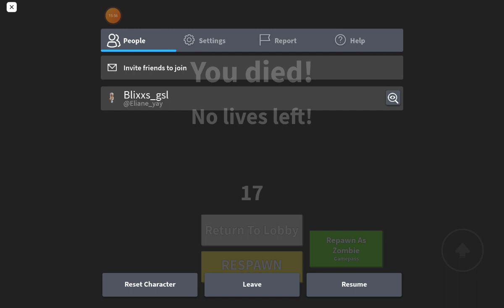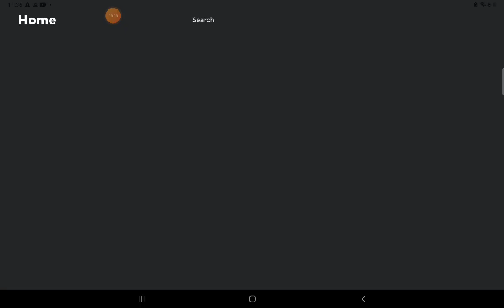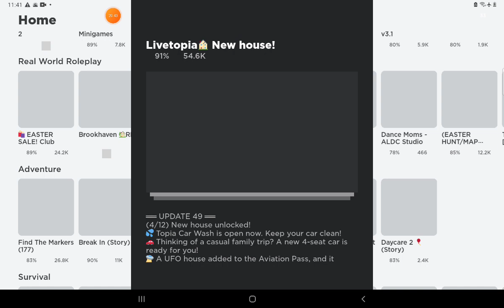PLAYING FUN GAMES